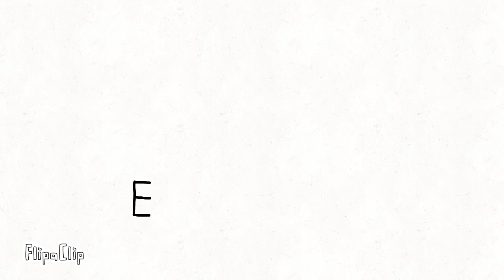Ways to destroy E 5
Yay episode 5